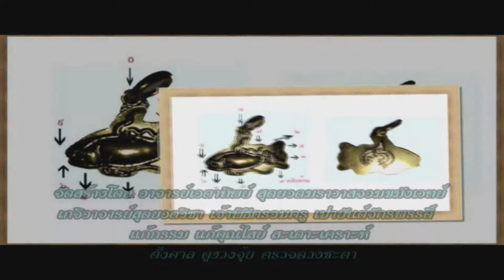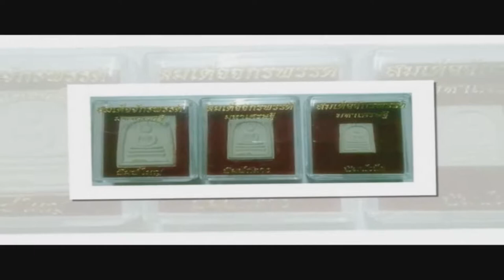Channel8Thailand : อาจารย์เอตาทิพย์ 03-08-60 เบรก 2